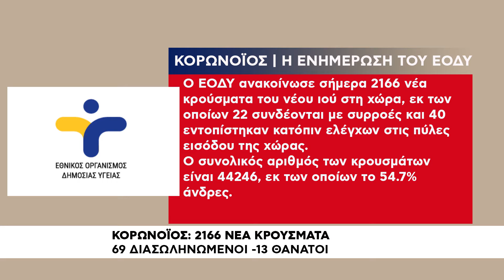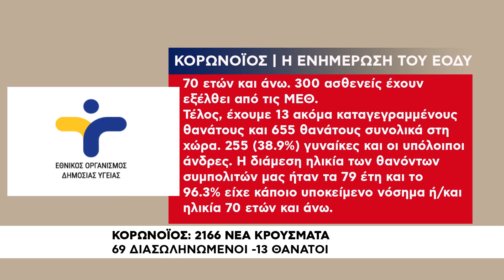Περιφέρεια Α.Μ.-Θ. : 253 νέα κρούσματα και 37 στο Νομό Σερρών